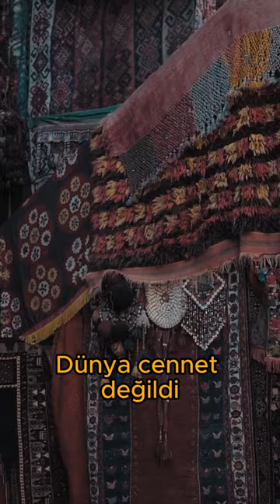1dk.da kitap - Nar ağacı - Nazan Bekiroğlu ‖ Tarihi roman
"Siz" dedi Hacıbey. "İnsanları Türk, Kürt, Ermeni, Sırp, Yunan, Rum... Nasıl birbirinden ayırıyorsunuz? Takvaca üstün olanın en hayırlı olduğunu, Yaradan nezdinde Arap'ın Arnavut'a, Türk'ün Acem'e bir üstünlüğü olmadığını bilmiyor musunuz? " Sayfa 73
Nar Ağacı, 1912 Balkan Savaşları sırasında Trabzon’da başlayan Bakü ve Tebriz üçgeninde gelişen bir gönül hikâyesini konu edinse de çok derin anlamlar ve olaylar barındırmaktadır. Bir yandan Ermeni komşularının tehcirine üzülen Anadolu Müslümanları diğer yandan 1916-18 Rus işgali ve azgın çetelerin saldırıları nedeniyle göç etmek zorunda kalmış ve bu süreçte anlatılmaz acılar yaşamıştır.
Zengin dil ve anlatılışıyla masal tadında bir romandır. Okurken, İranlı berberlerin piri Selman-ı Farsi’yi tanıyacak, Tebrizin halılarını görecek ve Trabzon’un çayını tadacaksınız.
Bir alıntıyla bitirelim: “Dünya cennet değildi, evet; olsaydı, cennetin ne anlamı kalırdı?”